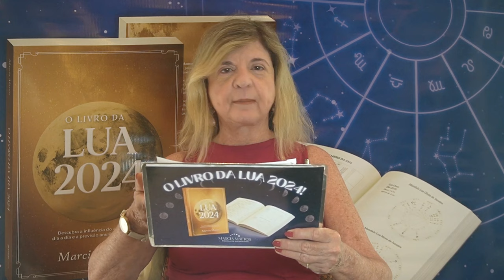Spoiler - Previsões Astrológicas - Semana de Mergulhos e Revisões!